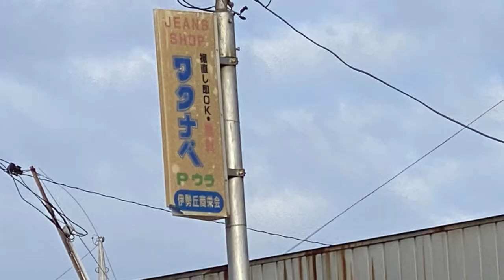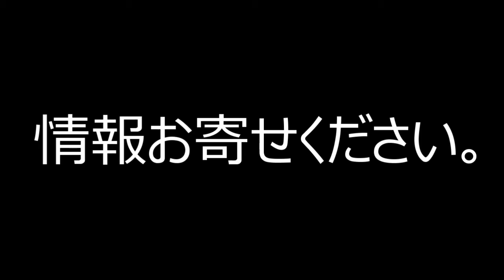【昭和40年代男】思い出迷子「ジーンズショップワタナベ」伊勢丘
「件名：速稼塾（あなたのお名前）」